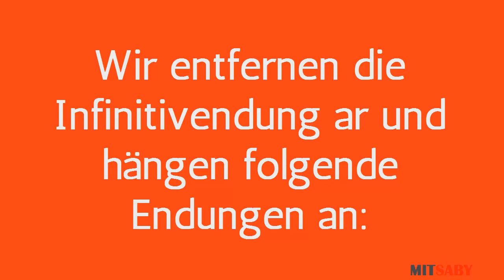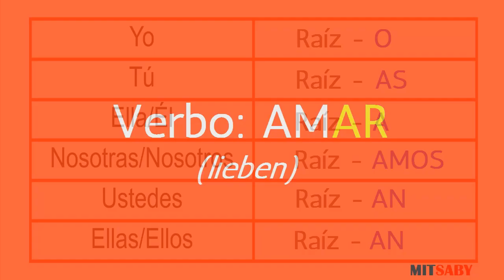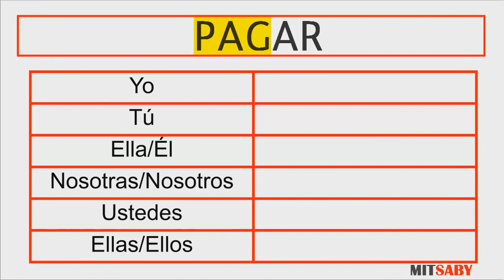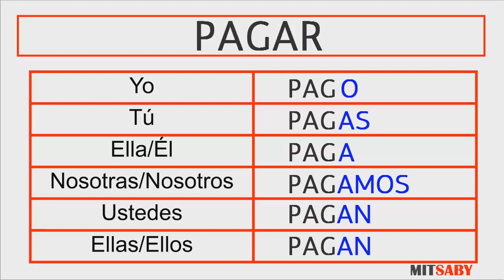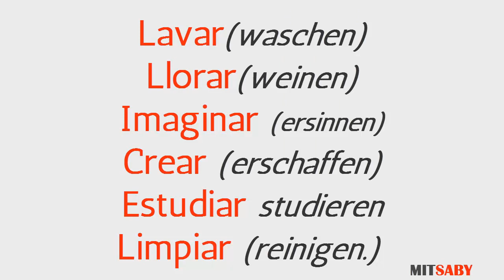Spanisch Lernen Lección 16 für anfänger HD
Spanisch lernen mit Saby 16 lektion HD

Spanischkurs: Grammatik, Vokabellisten. Curso de español.
Hola soy Saby, soy hablante nativa del idioma español y espero que mis cursos te ayuden a aprenderlo a la perfección. :D

Spanisch lernen,
spanisch lernen online,
spanisch online lernen,
online spanisch lernen,
spanisch fur anfanger,
spanisch für anfänger,
spanischkurs,
spanisch online,
spanischkurs online,